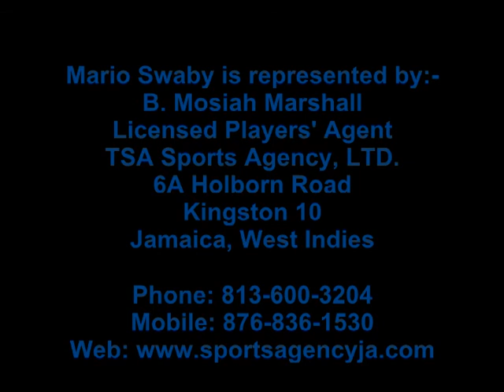Mario Swaby.mpeg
Mario Swaby, Jamaican attacking midfielder and wingback. Mario is exciting when on the ball and is blessed with excellent close ball skills and speed.